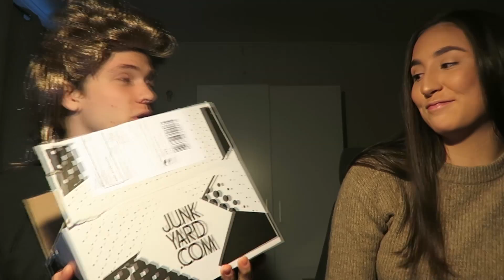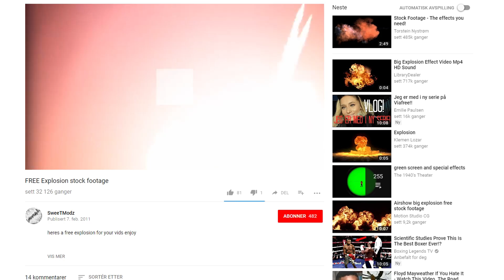Touch my body challenge! m/ Kjæresten min!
GJELDER IKKE REA, DEAL, KAMPANJE
Gyldig tom 17 des

For mer godsaker og deiligheter

Info om meg:

-har kamel på profilbilde og forsidebilde